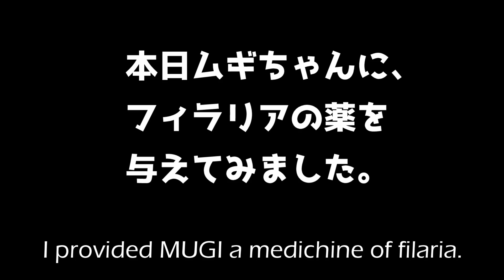【254日】フィラリア薬が大好きなチワワ犬。お薬、もっともっとちょうだい！！Chihuahua dog likes to eat a medicine of filaria.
スムースチワワのムギちゃんにはじめてフィラリアのお薬をあげてみました。すると、手を何度もばたつかせて、興奮！おかわりを何度も催促するようになりました。今後、毎月１回当面の間与え続けます(⌒∇⌒)
MUGI repeatedly asked me to give him delicious medicine.

2019年9月、ゴミ袋に入れられて捨てられていた、ガリガリに痩せた捨てチワワを保護し、愛情をかけて大切に飼い始めました。
本チャンネルでは、癒しや笑いをお届けしています。
おもしろ動画、癒され動画、シリアスな動画、色々と配信中ですので、

★Instagram★（カッコいい写真、クールな写真をアップしてるモフ）

ゴミ袋に入れられて捨てられていた、ガリガリに痩せた捨てチワワを保護し、愛情をかけて大切に飼っています。
I rescued the stray chihuahua dog in September, 2019. His name is MUGI. He was very skinny at the time but he gets fat gradually.

・推定年齢（Assumed age）２歳(2 years old)
・性別（Gender）：オス（Male）